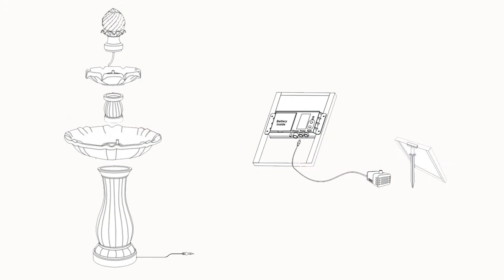Sunnydaze Two Tier Solar with Battery Backup Outdoor Water Fountain, Earth Finish-AMP-F802 ERTH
Features of the Sunnydaze Two Tier Solar with Battery Backup Outdoor Water Fountain, Earth Finish, 35 Inch Tall:
Classic solar outdoor water fountain
Features durable polyresin construction
Features adjustable & dry protection pump
Peaceful & calming waterfall sounds
Runs on solar or battery backup with on/off button